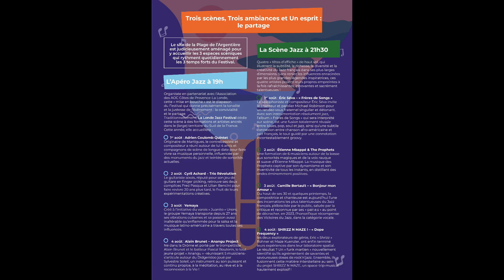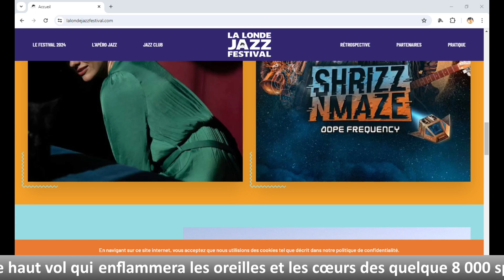"La Londe Jazz Festival" enflammera la plage de l'Argentière !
"La Londe Jazz Festival" enflammera la plage de l'Argentière face à la mer et aux Îles d’Or du 1er au 4 août 2024 ! 🎷

Info83 reçoit Christophe DalSasso, directeur artistique du "La Londe Jazz Festival" qui revient avec une programmation de haut vol. Un moment qui enflammera les oreilles et les cœurs des quelque 7 000 spectateurs attendus sur ces quatre soirées exceptionnelles.